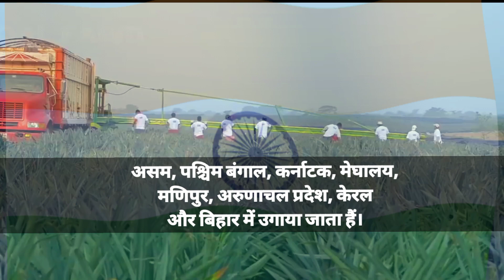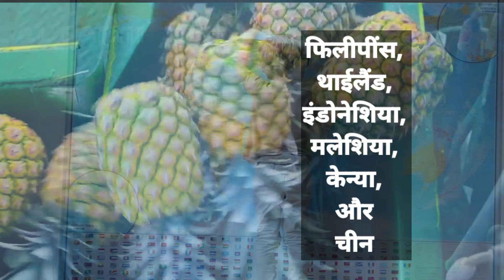Pineapple/अनन्नास के बारे में जानें सबकुछ| पूरा ज्ञान 😱 | Pineapple Know Everything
Pineapple के ऐसे गुण जिनके बारे में लोग काफी कम जानते हैं 😱 | Pineapple Know The Benefits

pineapple,pineapple growing,how to grow pineapple,gardening ideas,pine apple,